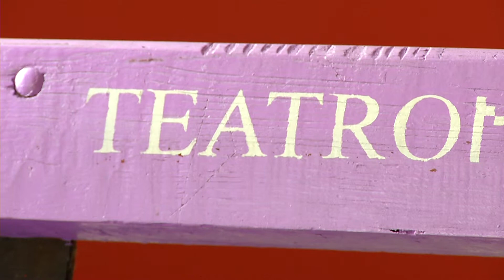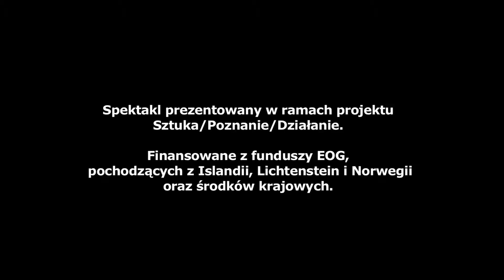HartOFFanie Teatrem - zespół Jo Stromgren Kompani , tawizjahd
W ramach cyklu HartOFFanie Teatrem, projektu Sztuka / Poznanie / Działanie, w Bytomskie Centrum Kultury odwiedzi norweski zespół JoJo StrĂ¸mgren Kompani
W planie:
Prezentacja działalności Jo StrĂ¸mgren Kompani  oraz projekcja filmu „Sąsiad” („The Neighbour”)
13 listopada (czwartek), godz. 18.00 - Teatr Korez (Katowice)
15 listopada (sobota), godz. 17.00 - BECEK Bytomskie Centrum Kultury

14,15,16 listopada - BECEK Bytomskie Centrum Kultury
warsztaty prowadzone przez Jo Stromgren Kompani

15 listopada (sobota), godz. 19.00 - BECEK Bytomskie Centrum Kultury
Jo StrĂ¸mgren Kompani - „TAM” („THERE”), po spektaklu zapraszamy na spotkanie z zespołem.

16 listopada (niedziela), godz. 18.00 - BECEK Bytomskie Centrum Kultury
pokaz otwarty rezultatów pracy warsztatowej